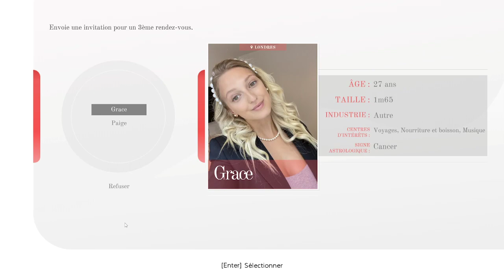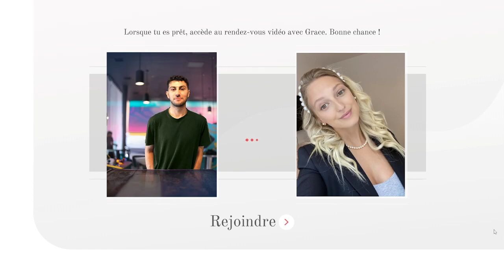FIVE DATES 11 GRACE OK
Papapokemon va t'il concrétiser un rencard ou une romance ?

Five Dates est une exploration de l'expérience de rencontre moderne imprévisible, qui suit un homme célibataire moyen alors qu'il navigue dans le monde des rencontres numériques. Tout au long de son parcours, les décisions que le spectateur prend pour lui remettront en question leurs propres conceptions de l'attraction et de la compatibilité.